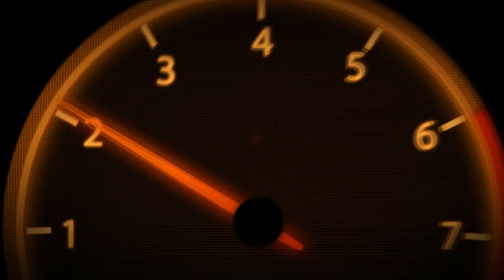Обзор энергетиков #01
Играю на PS5!
Здесь вы увидите обзоры, прохождение игр, как новых так и классики.